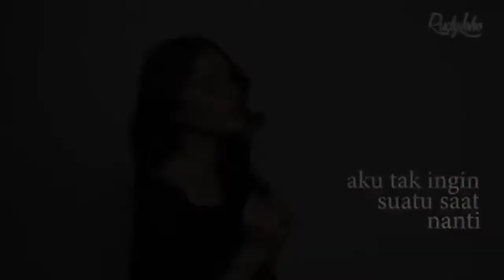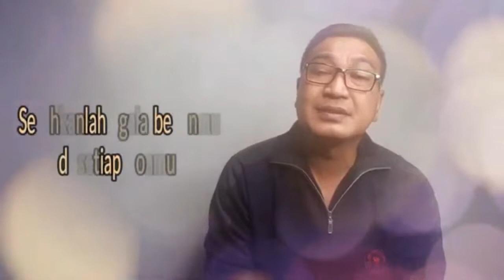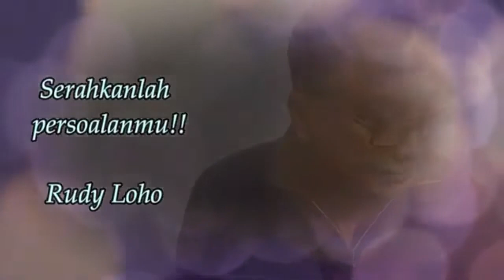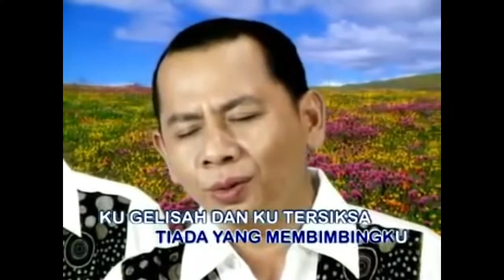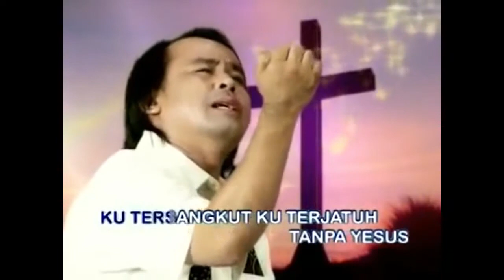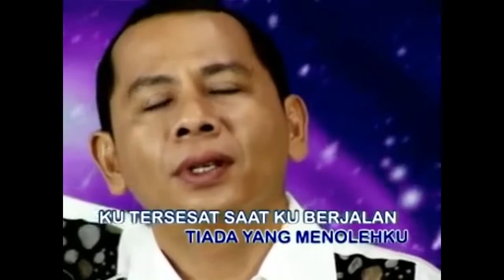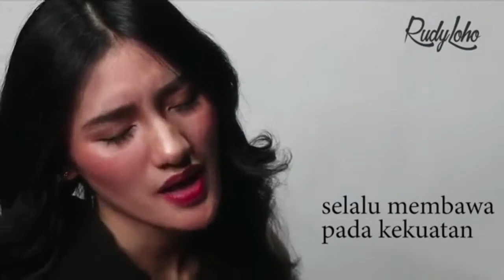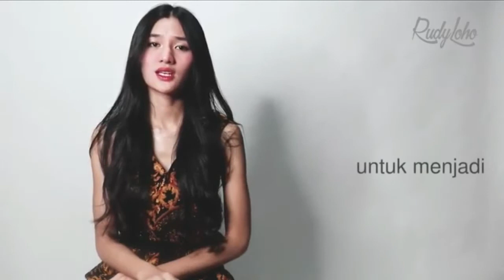Pimpin aku Tuhan || Lagu Rohani 2021 - Official Music Video